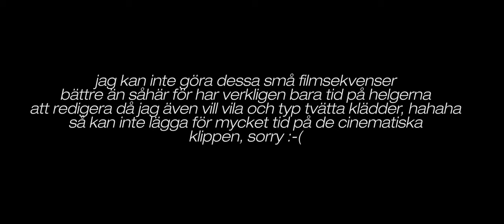USA-VLOGG #6 FAST I BERMUDA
DAG 33-38